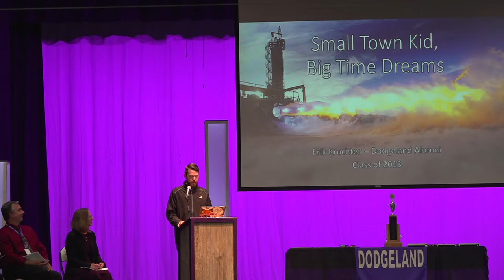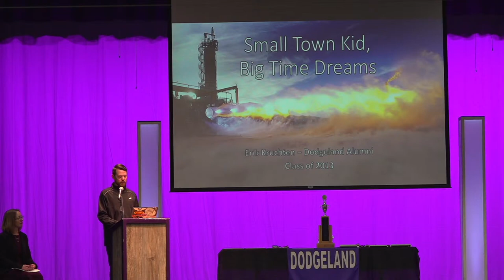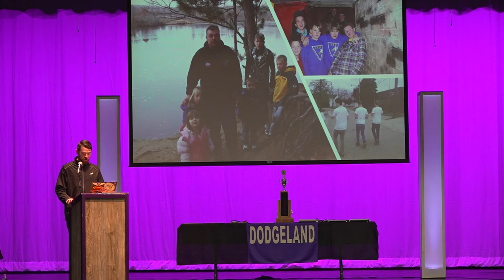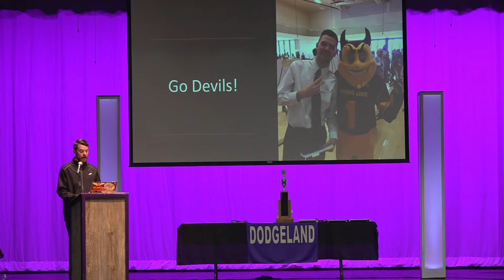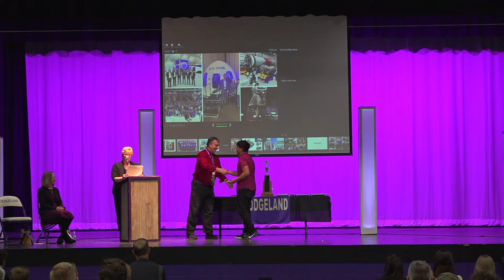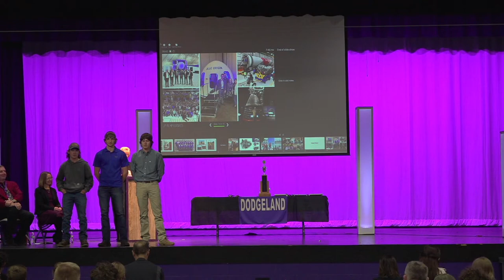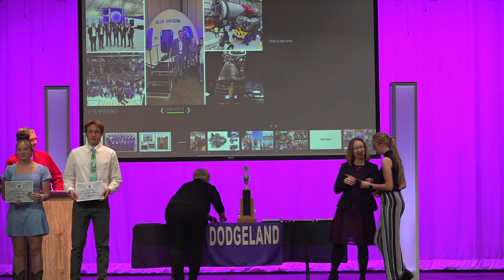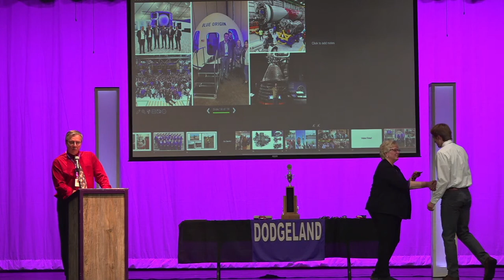Juneau Lions Paideia Honors Program - May 3 2023